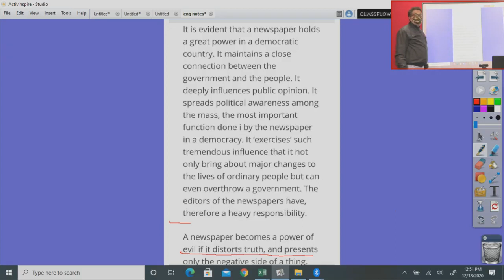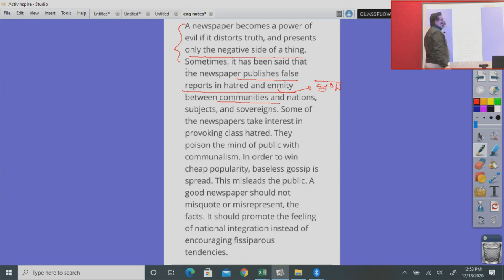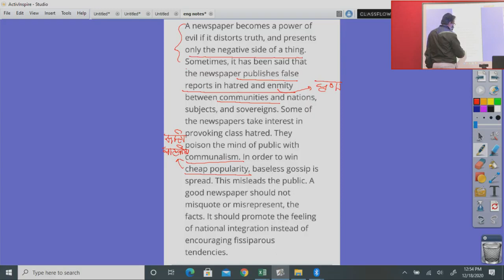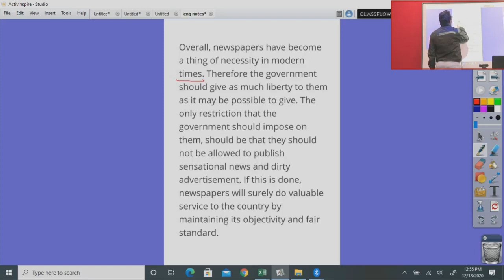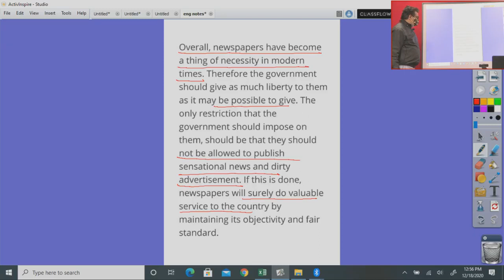Class 11 English Value of Print Media in our society Part 2